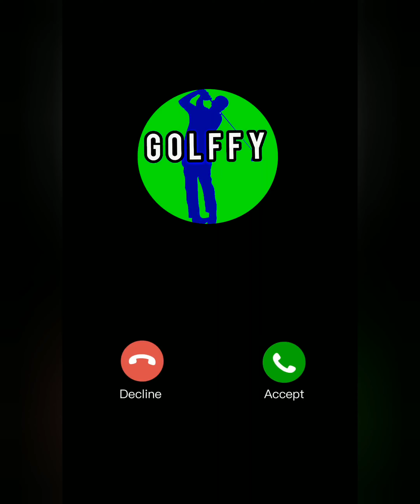Jack Nicklaus Swing Collection, 23 years old. (PGA tour) 3500 FPS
His best swings collection with normal swing speed and slow motion. @PGATOUR